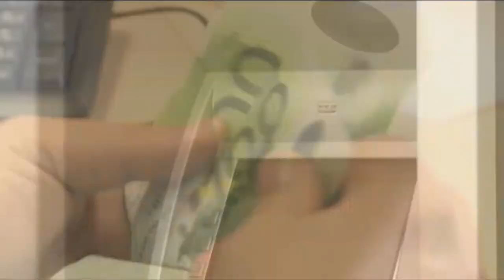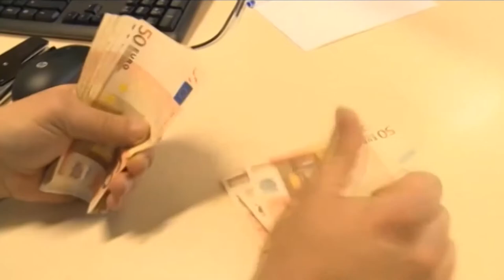Dal Recovery Fund fino a due miliardi per l'Abruzzo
209 miliardi, la somma che Conte ha strappato alla Commissione europea tra prestiti e risorse a fondo perduto. Ora occorre presentare i progetti riguardo come li si intende spendere: fino a due miliardi potrebbero arrivare in Abruzzo.